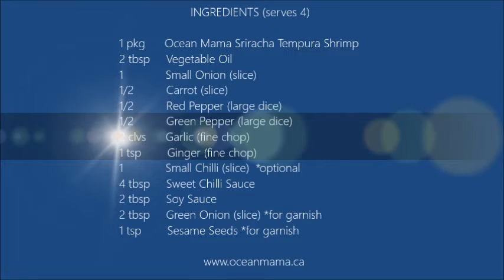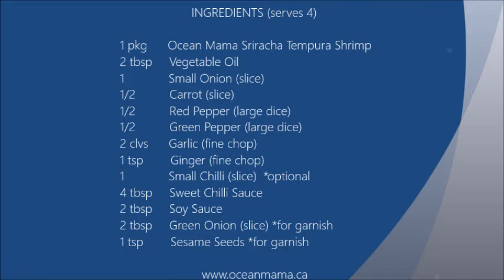Sriracha Tempura Shrimp Stir Fry Recipe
Watch our chef demonstrate our recipe for Ocean Mama Sriracha Tempura Shrimp Stir Fry. for more recipes and tips on cooking seafood.